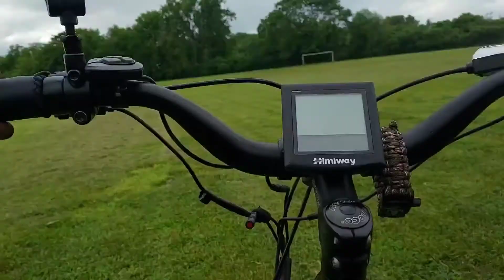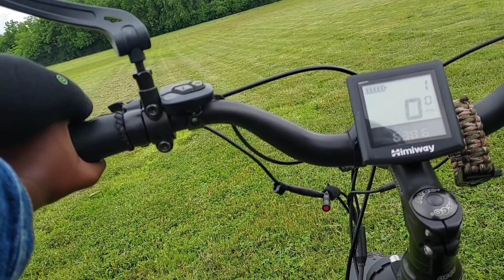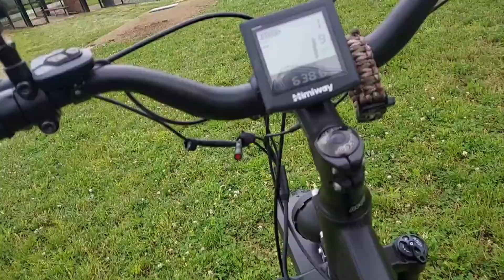A Child's HimiWay Experience Part 84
SAFETY FIRST! My granddaughter is sooo silly its contagious! I get just as silly as she is when we are together. She was going full throttle & scared the shit outta me!. We will not be an Accident on somebody's Funniest Video!